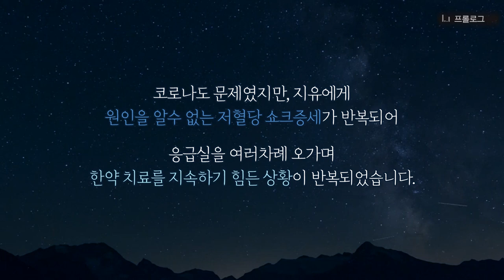자폐 치료 18개월 차 - 언어욕구 왕성해진 지유, 의미있는 자발어 시작!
코로나로 인해 8개월만에 인터뷰를 하게 된 지유,
지유는 어떻게 지내고 있었을까요? 그리고 찾아온 변화는?

00:00 지유 자폐 치료 프롤로그
01:36 지유 자폐 치료 어머님과의 인터뷰 시작
07:25 자폐 치료를 위한 3가지 조건 & 지유

(이전 생략.. 자세한 내용은 영상을 통해 확인하세요)

정리하면 지난 강의에서도, 자폐를 벗어나는 3가지 조건을 얘기했는데
첫번째가 실제로 사람을 좋아하고 상호작용을 할 수 있는 그런 욕구들이 있어야 된다는 것과

두 번째로는 시각처리나 청각적인 처리와 언어를 이용한 상호작용이 완벽하진 않더라도
말귀를 알아듣고 자기도 언어를 이용해서 상호작용을 시도하고 있다는 것까지 도달을 해야한다

그리고 지능 문제와 3가지를 얘기한 거거든. (지유가) 두 번째가 형성이 된 거예요.
시각처리나 청각처리나 넘어서서 언어를 이용해서 상호작용 하려는 욕구와 의지, 행동이 그대로 있는 거라고.

이 상태가 되면 일반아동들 같은 경우는 한 음절, 두 음절 이렇게 언어가 느는데
지유 같은 경우는 그렇게 늘진 않아요.

그렇게 늘진 않고 말이 계속 문장으로 하면서, 점점점 문장으로 알아 들을 수 있는 말로 바뀌어요.
지금 이 정도면 훨씬 더 괜찮을 거 같아요.

그리고 그런 의미에서 가장 기본적인 구성요소는 다 이루어진 거라고 봐야 돼요.
상호작용을 통해서 발달을 할 수 있는 상태가 됐다고 봐야 돼요.

말을 따라 하라고 지시를 하면 따라하는 건 좀 어때요?
따라 하라고..(엄마!엄마!) 따라 하라고 그대로 따라 하는 건 아니고요.

제가 말만 하면 자기만의 언어로 같이 막 떠들어요.
그냥 흉내내는 게 아니라 (웃음) 자기가 받아서..

제가 말하면 !@$%@^~ 아무 말이나 그냥..
아무 말이 아니지. 자기한텐 의미가 있는 건데 우리가 못 알아 듣고 있는 거지.

이건 애들이 기계적인 언어치료는 지시적인 모방을 하거든.
뭐라고 얘기하면 따박따박 따라 하는 건데 그런 애들이 능동적인 모방은 안 돼요.

근데 이제 지유가 능동적인 모방도 하던 거고
그걸 넘어서서 그냥 단순 모방이 아니라 의사소통을 하려는 시도를 하는 거예요.

그냥 언어 모방을 하는 것보다 훨씬 좋다고 봐야 돼요.
뭔가 말이 안 나올 땐 어떻게 더 줘? 이러면 더 줘! 이렇게..

지금 페이스를 유지해야 돼요. 지금 어떤 상태냐면,
지금 이제 지유가 어디까지 갈 수 있을 것인가? 얼마만큼 좋아질 수 있을 것인가?

현재 지유가 어느 정도의 학습능력을 유지하고 있는지..
지유가 치료를 조금은 늦게 시작한 케이스였고, 어떻게 보면 퇴행을 많이 한 상태였거든요.

그리고 미안한 표현이지만 치료를 시작할 때 굉장히 심한 증세였고..
치료할 수 있는 애들, 치료하는 애들 중에 지유가 가장 심한 레벨의 아이었다고 봐야 돼요.

그래서 지유가 한 단계씩 올라고 있는 거거든요.
그런 의미에서 지금 기본 요건은 충족이 된 거예요.

사람과 상호작용을 할 수 있는 기본 조건들을 확보했는데
지능이 어느 정도 되는지. 지유가 학습능력이 어느 정도 될지 아직까지 판가름이 잘 안 돼요.

좀 더 지나봐야 알 거예요.
지유가 지능 상태가 안정감이 있다라면 나이가 높더라도 점점 계속 일반적인 수준에 근접해 갈 거예요.

근데 이제 지능 문제에 약간 어려움이 있다라면 그것에 못 미칠 거고.. 계속 좋아는 질 거예요.
지금부터 계속 좋아 질 거예요. 엄마, 아빠가 노력을 많이 하니까 시간 가는 만큼 좋아 질 거예요.

이거는 좋아질 수 밖에 없는 그런 수준으로 들어간 거예요.
다만, 이제 좀 주의 깊게 계속 봤으면 좋겠는 건 다시 정체나 퇴행이 오는 애들이 있어요.

오는 애들이 있어요. 그건 결코 간단하지 않아요. 그건 올 때 되면 어떤 식으로 오냐면 기능이 퇴행하진 않아.

그러니까 엄마! 엄마! 하던 게 없어지거나 이러진 않아. 그건 해. 하던 행동들 다 해요.
기능이 없어지진 않는데 뭐가 없어지냐면 눈빛이 약해지기 시작해요.

똘망한 느낌이 흐리멍텅해지기 시작해요. 퇴행이 재차 이루어지면 아이가 템포가,
반응속도가 마치 컴퓨터 버그가 생기 듯이 반응속도가 느려지거나 둔해지거나..

지금은 ? 하잖아요. 근데 그게 아니라 어리버리한 느낌. 지금은 우리가 말은 못 알아 들었지만
 지유가 똘망하게 자기 욕구를 하잖아요. 그런 게 약해져요.

(켜 달라고? 안 돼~!)

눈빛이 약간 흐려질 수 있어요.
그런 경우가 생기면 좀 비상적인 상태라고 생각하시고 그땐 바로 연락 줘야 돼요.

그거 하나만 생각하시면 돼요. 차료를 시작한 지 1년 반 정도 가까이 됐죠.

그런 의미에서 시간이 가는 만큼 유지가 되거든. (치료) 했던 애들은.

지유가 그게 잘 유지될 지 지켜봐야하는데,
어쨌든 식이요법은 계속 할 거예요. 식이요법은 계속 유지를 하고 그러면 유지될 거예요.

유지될 거라고 난 기대해요~

보통은 자꾸 이렇게 텐션을 떨어뜨리거든요. 부모님들이..
아이가 좋아진 느낌이 들면 설렁설렁 바뀌어요.

그리고 또 한약을 먹을 땐 한약 때문에 조심들 하는데 안 먹이면 또 자꾸 떨어뜨리는 경우가 많아서..
식이요법만 잘 유지하면 내 생각에는 재차 퇴행되는 건 없이 계속 올라갈 거라고 생각해요.

그러면 시간이 가는만큼 좋아질거예요.
그래서 계속 좋아지면 6개월, 1년 정도 있다가 한 번 보면 좋을 것 같아요.

아니면 중간에라도 어려움이 있으면 얘기하시고. 지유가 올라오는 속도나 이런 거, 페이스를 좀 봐야 돼요.
어쨌든 지유가 많이 좋아졌어요.

많이 좋아지고.. 지유가 말을 유창하게 하는 걸 봤으면 좋겠네~
분명한 건 말을 잘하게 돼요. 이미 다 한 거예요.

마지막 마무리는 제가 항상 그런 이야기를 하는데 말을 하게 하는 것보다,
언어치료라는 것보다 더 중요한 건 언어 욕구를 갖게 하는 거예요.

말을 하고 싶은 욕구를 갖게 해야 된다고..
근데 지유는 지금 언어 욕구가 왕성해져서 소리를 내기 때문에 피드백을 할 거예요. 계속..

지유도 자기 발음을 알아. 자기가 틀린 발음인지 아닌지 알면서 계속 밖에 가서 한 1년 지나면
상당히 말이 알아 들을 수 있는 말로 바뀔 거예요.

제발 그렇게 됐으면 좋겠어요.
그렇게 돼요. 원리상 그렇게 돼요. 제가 큰 걱정을 안 하는 게 궤도2에 들어갔기 때문이에요.

그래서 이렇게 계속 시간 가는만큼 좋아져요.

▶ i-tomato
*skyfe : itomato